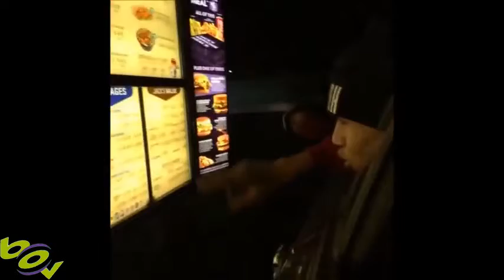Best 100 Vines of the Week! #113 (AUGUST 2014)